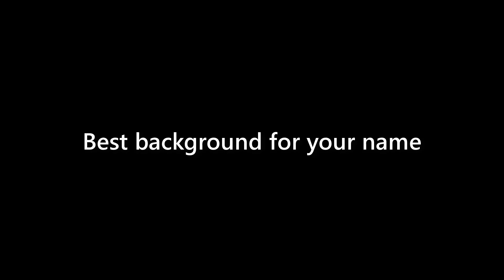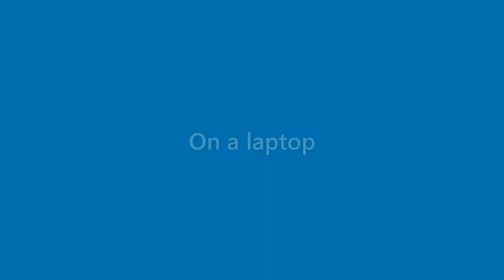Makenzie Clayton - appearance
Name Look - Makenzie Clayton - appearance. In this video we present "Makenzie Clayton" name look and feel in various scenarios.
This video will cover:
How does "Makenzie Clayton" look as a personal letterhead?
How does "Makenzie Clayton" look on a business card?
How does "Makenzie Clayton" look on a computer/laptop screen?
How does "Makenzie Clayton" look with different background colors?
How does "Makenzie Clayton" look with various fonts?